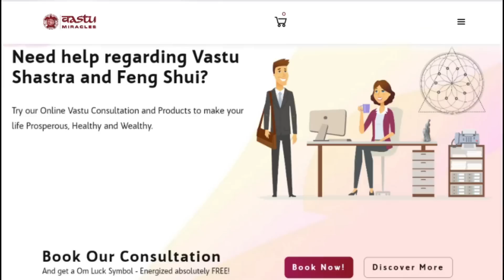शुक्र गृह को मजबूत करने के सरल उपाय, ATTRACT LOVE, money, luxurious life within 7 days,verypowerful